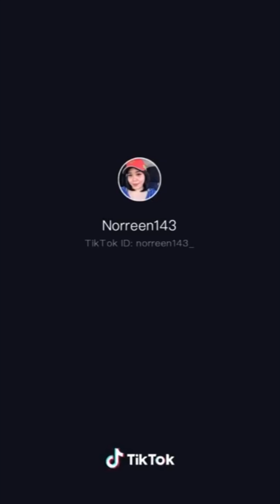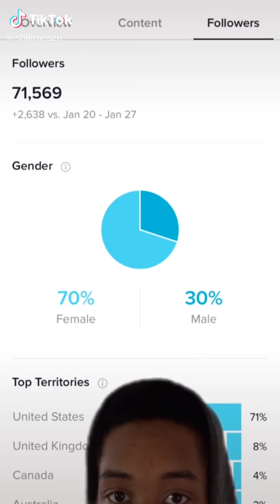Tik Tok Cringefest | Only the Cringest of the Cringe Will Cringe it up! Cringe 140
Cringe The best funny cringey goodness from tik tok to you. Like if you laugh and stay classy!